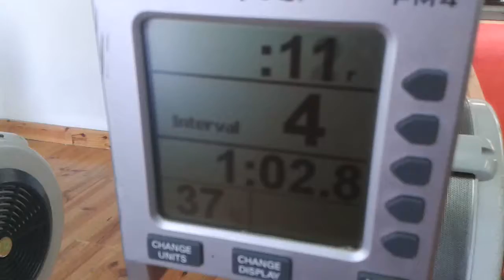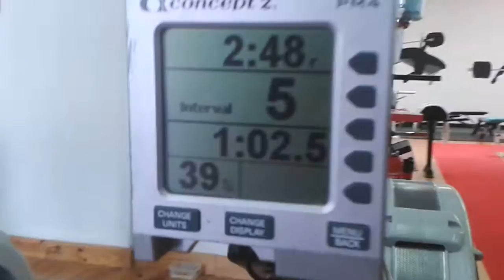Marilyne prépare le sprint de Port La Nouvelle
Le 18 juin 2016 a lieu le Championnat Open Départemental d'Aviron de Mer, organisé par l'Aviron Nouvellois. Marilyne attaque sa préparation, à La SaLLe,  par des séries de 250m.